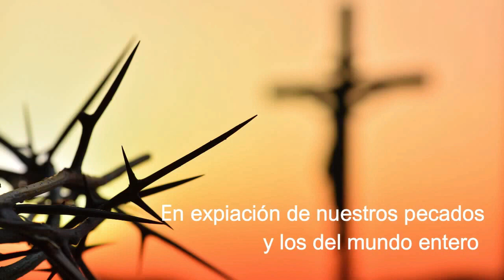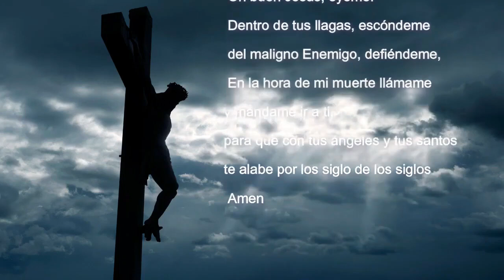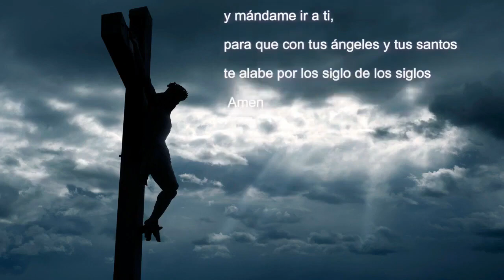𝖬𝗂𝗌𝖾𝗋𝗂𝖼𝗈𝗋𝖽𝗂𝖺 𝗒 𝖮. 𝖽𝖾 𝖲𝗍𝖺. 𝖡𝗋𝗂𝗀𝗂𝖽𝖺 𝖽𝖾𝗌𝖽𝖾 𝖤𝗌𝗉𝖺ña 𝗉𝖺𝗋𝖺 𝖾𝗅 𝗆𝗎𝗇𝖽𝗈🌍 𝖾𝗇𝗍𝖾𝗋𝗈 (12/09/2024)